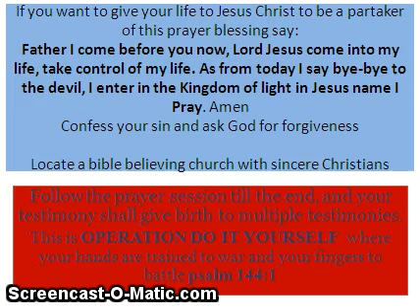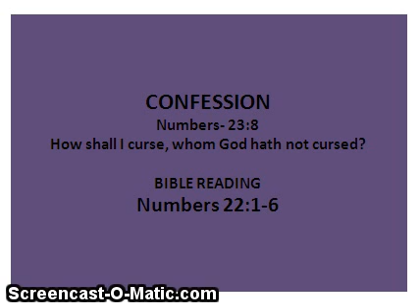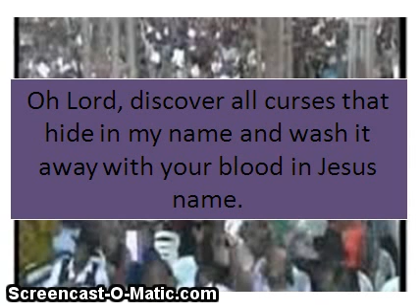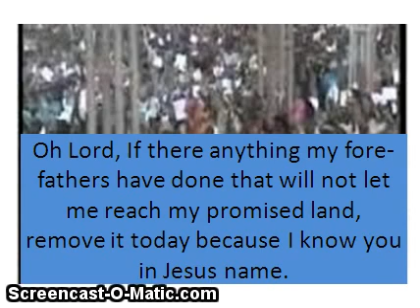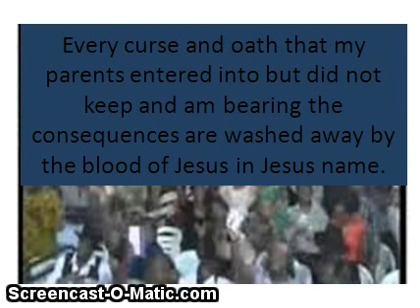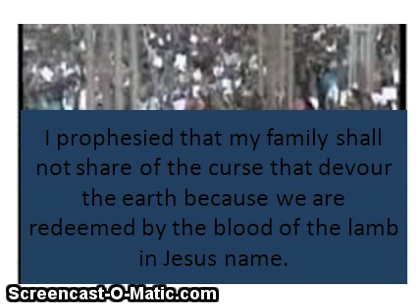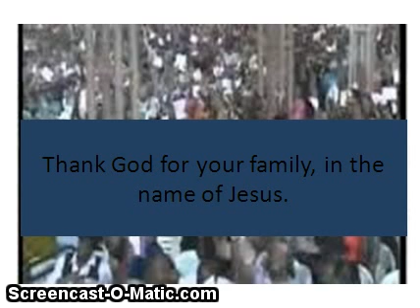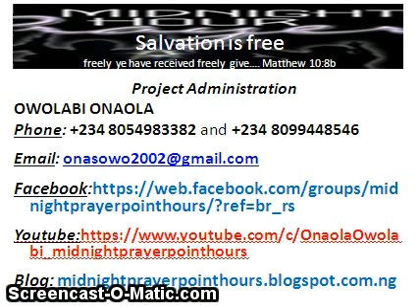Prayer Against Family Curses - Owolabi Onaola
The prayer is to break family curses attached to your life and your family. Be set free through the blood of the Lamb. This video was recorded, produced and copyright of Midnight Prayer Point Hours by Owolabi Onaola